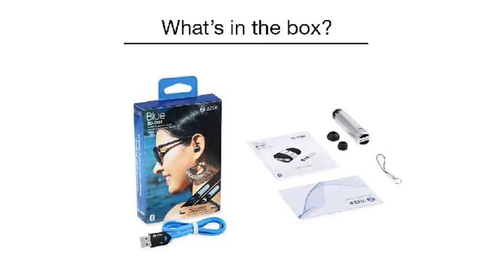ZOOOK ZB-DOT World's Smallest Bluetooth Headset with Charging Dock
Description :

No cords. No wires. No distractions. Not only have we removed the cables but we have made the earbud as small and as light as possible to create the most immersive sound imaginable. From the incredible acoustic detail and clarity, to the breathtaking audio experience, DOT is the new standard for true wireless stereo-like audio.
The DOT capsule houses and charges your earbud when not in use. Simply place the earbud in the capsule to charge automatically, so they are ready to go when you are.
The robust, minimal capsule is machined from a single block of aluminium and is designed to fit as easily into your lifestyle as your pocket.

Product Features:
1. Docks works as power bank for the Headset
2. You can charge headset 3-4 times
3. You can also listen to music on the go
4. Made of Superior
5. Amazing battery life in spite of the Small Size
6. Crystal Clear Music & Calls
7. Unbelievably light weight
8. Move out in style

Please share your thoughts and comments about this, do like this Video and share if further.

Like my Facebook page for getting Zoook Product updates